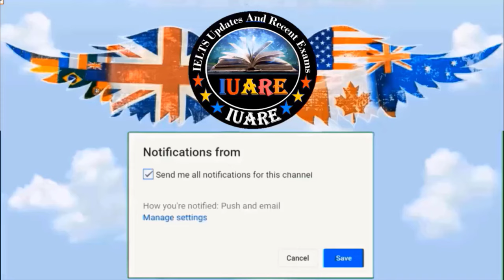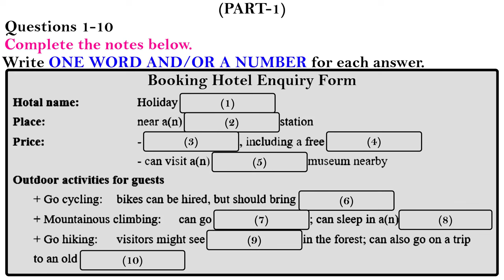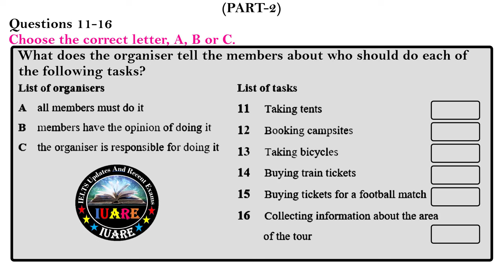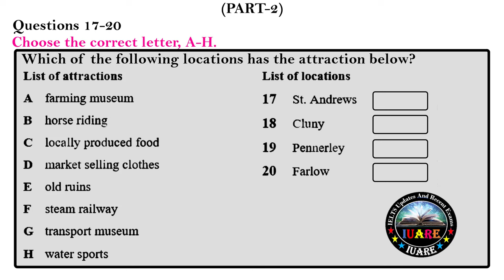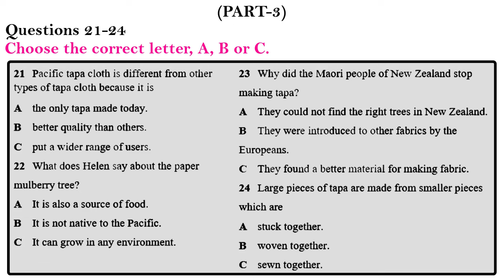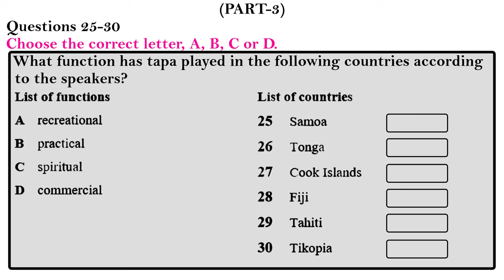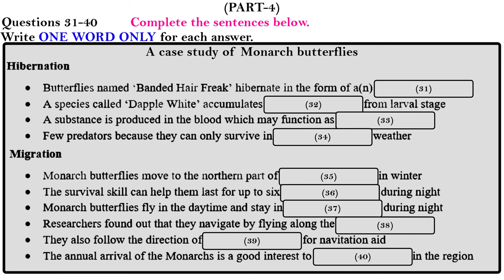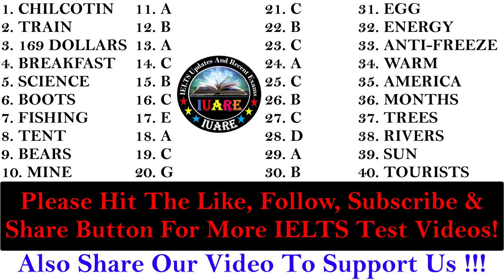IELTS Listening Actual Test 2024 with Answers | 24.03.2024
You will be given time to read the questions before listening.  You will hear each recording of the Listening test only once.

Instructions to candidates - In the actual test you will be given the following instructions:

you will have 10 minutes at the end of the test to copy your answers onto the separate answer sheet.
Note - Use a pencil